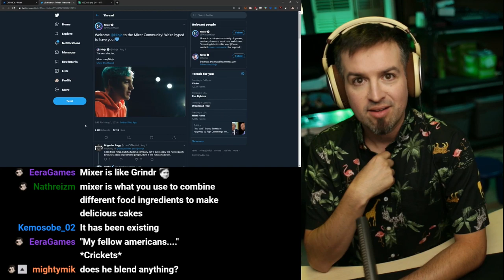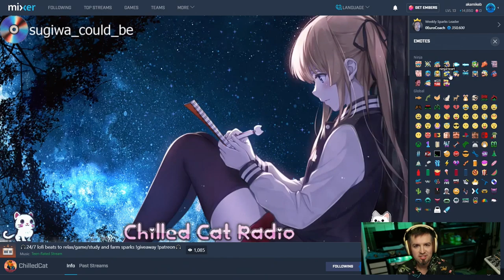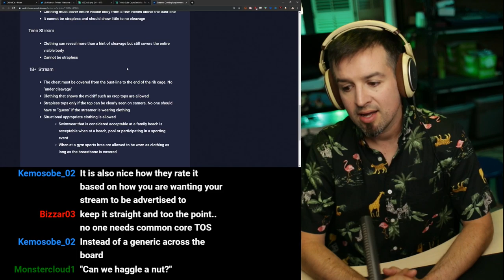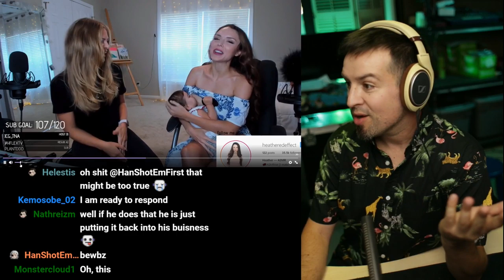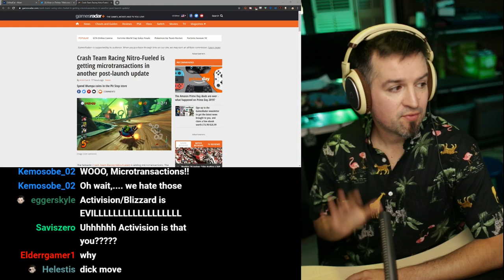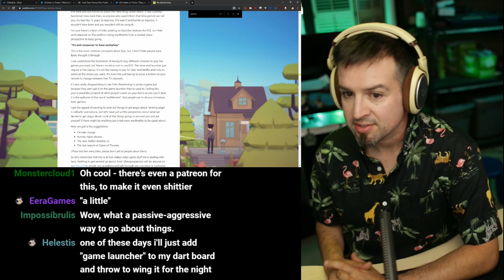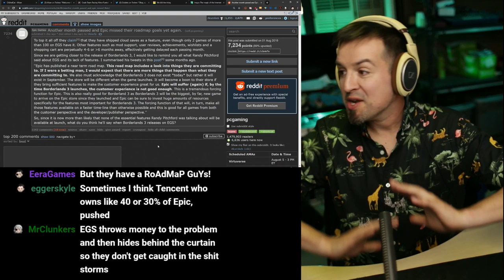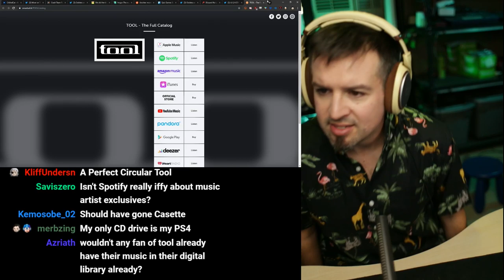Mixer ninjas Ninja despite unrelated breastfeeding controversy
Link dump:

First stream peaked at around 70k, held steady at around 60k, got a chicken dinner then logged
Good list of features on Mixer

16-year-old Kyle 'Bugha' Giersdorf wins Fortnite competition, takes home $3 million prize

Instagram Model and ASMR Streamer Heather Kent

That’s me in another life

It’s the latest fad!

Upfront about guaranteed money, proceeds to lash out against gamers anyways
Weirdly condescending